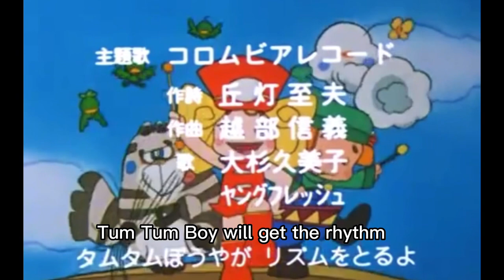1977年10月1日～「風船少女テンプルちゃん」OP、Balloon Girl Temple-chan( English subtitles)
Original Story: Tatsunoko Production Planning Office
Director: Seitaro Hara
Script: Ryuzo Toriumi, Toshio Nagata, Yu Yamamoto, etc.
Character Design: Akiko Shimomoto
Production: Fuji Television Network, Tatsunoko Productions
Broadcasting stations: Fuji Television Network, Inc.
Broadcasting Period: October 1, 1977 - March 25, 1978
Number of episodes: 26 total

Lyrics: Itsuo Oka
Composed and arranged by Nobuyoshi Koshibe
Song: Kumiko Osugi, Young Fresh
Licensed by Columbia Records

Characters
Temple Farmer: Voice - Takizawa Kumiko
Tam Tam: Voice - Noriko Tsukase
Dora: Voice - Kenichi Ogata
Gappe: voice - Kenta Kimotsuki
Chupe: voice - Yoko Yano
Phuat: voice - Hisamatsu Yuko
Jimmy Farmer: Voice - Takashi Nakaki
Marie Farmer: voice - Keiko Tomochika
Oyabun: Voice - Imanishi Masao
Henchmen: Voices - Masanobu Okubo, Takashi Nakaki
Narrator: Voice - Ikuko Tani

原作：タツノコプロ企画室
監督：原セイタロウ（原征太郎）
脚本：鳥海尽三、永田俊夫、山本優 ほか
キャラクターデザイン：下元明子
製作：フジテレビ、タツノコプロ
放送局：フジテレビ系列
放送期間：1977年10月1日 - 1978年3月25日
話数：全26話

オープニングテーマ： 「ぼくらは旅の音楽隊」
作詞：丘灯至夫
作曲・編曲 - 越部信義
歌：大杉久美子、ヤングフレッシュ
ライセンス：コロムビアレコード

登場人物
テンプル・ファーマー：声 - 滝沢久美子
タムタム：声 - つかせのりこ
ドーラ：声 - 緒方賢一
ガッペ：声 - 肝付兼太
チュッピー：声 - 矢野洋子
フワット：声 - 久松夕子
ジミー・ファーマー：声 - 仲木隆司
マリー・ファーマー：声 - 友近恵子
親分：声 - 今西正男
子分：声 - 大久保正信、仲木隆司
ナレーター：声 - 谷育子